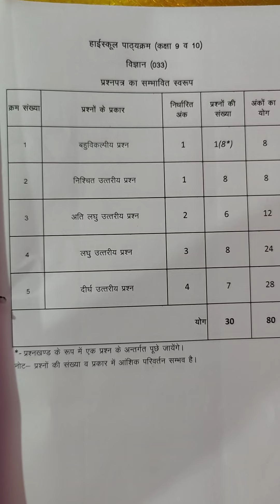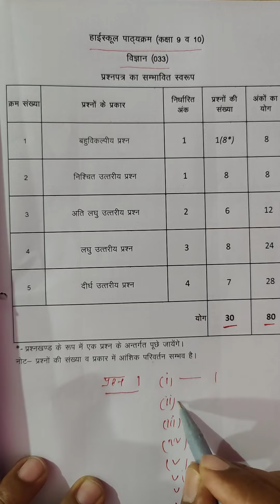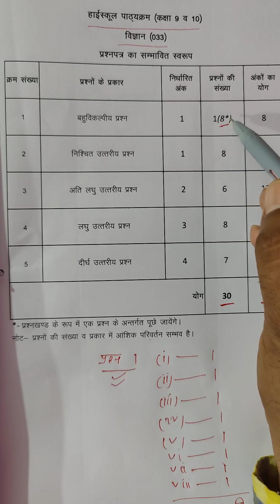नवीन अंक बिभाजन // विषय ÷ विज्ञान // कक्षा ÷ १० // सत्र ÷ २०२२-२३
नवीन अंक बिभाजन
विषय ÷ विज्ञान
कक्षा ÷ १०
सत्र ÷ २०२२-२३
HASTAG